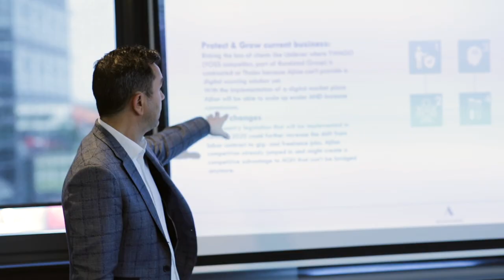Dit is de CEO for One Month 2019 Hajar Mokhtafa - de Adecco Group Nederland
Dit is Hajar Mokhtafa. Hajar is CEO for One Month van de Adecco Group Nederland! In juli draait zij een maand lang mee aan de zijde van onze CEO Melvin de Boer en ervaart zij hoe het is om een maand lang leiding te geven aan een Fortune 500 bedrijf.

CEO for One Month is een competitie die de Adecco Group jaarlijks georganiseerd om jonge mensen de praktijkervaring te geven die ze nodig hebben om te excelleren in hun carrière. Dit jaar meer hadden zich meer dan 4000 kandidaten voor CEO for One Month ingeschreven. En Hajar ging er met de winst vandoor!